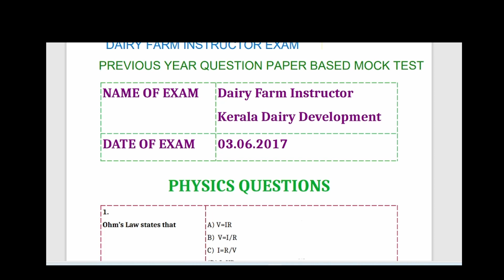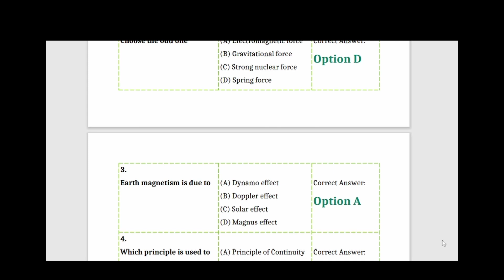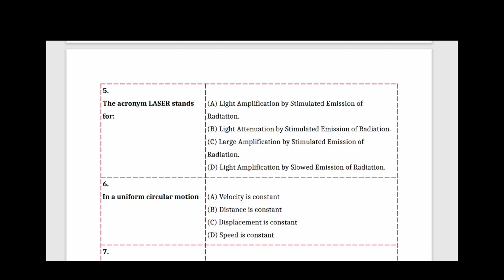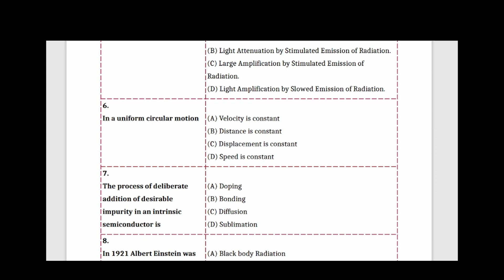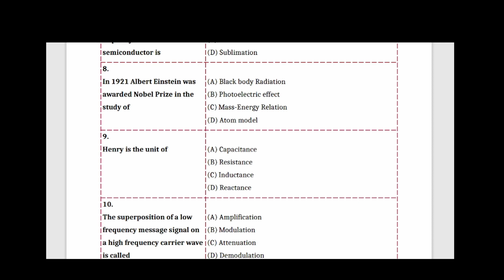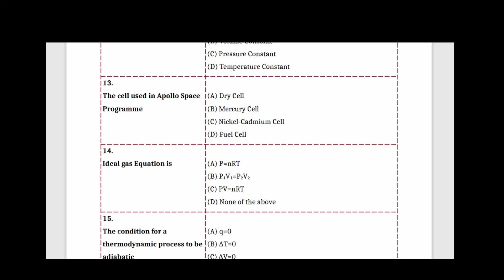Keralapsc | Dairyfarminstructor | Physics Mock Test | Previous Question paper based revision class